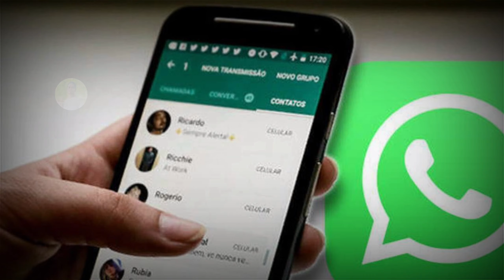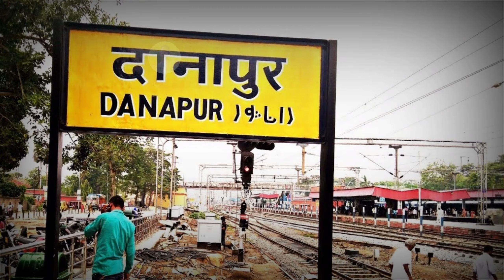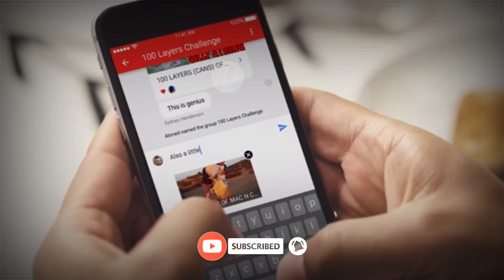🙏PATNA CITY AMAZING FACTS🙏PATNA DISTRICT HISTORY PATNA HISTORY AMAZING FACTS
In this video we will cnow complete information about patna, the capital of the Indian state of the Bihar So  differently  watch this video till the end because in  this video you will get to cnow many unheard  related to Patna .

About Lucknow. About Patna City :
The history and tradition of patna go back to tha eairliest  dwon of civilization the original name of patna was patliputra or patlipattan and it's history makes a start from the country 600 B .C.

. Palace to visit in patna city .

(1) Gandhi maidan
(2) Takht Shri patna sahib
(3) patna junction
(4) Budha samriti park
(5)Golghar Patna
(6) patna planetariuan
(7) Marine drive patna
(8) patan Devi mandir
(9) mahavir mandir
(10) Eco park

Patna Patna city
Patna se chalta devariya
Patna ghat ghar
Patna se Pakistan
Patna se chalta dawai
पटना से चलता  दवाइयां
पटना से पाकिस्तान
Patna ke Mela chala saiya Ho
Patna se chalta davaiyan reDJ
Patna history in Hindi
Patna history in English
Patna golghar
Golghar Patna history in Hindi
Golghar Patna history in optional
CME Patna history optional
Patna Sahib history
Patna ka history
Kumhrar Patna history
cme Patna history optional notes
KadamKaun Patna histry
Patna University history
Patna shahar
पटना शहर दिखाइए
पटना शहर
पटना शहर दवाइयां
पटना शहर से होठ लाली
पटना शहर से
Patna Shahar dikhaiye
Patna mein
Patna Shahar mein
Patna Shahar dikhao
Patna Shahar se le aaya driver jija ji
Patna city
Patna City centre Mall
Patna City tour
Patna City pataka market
Patna city news
Patna city ka marad
Patna City crackers
Patna City status
 Patna city market
पटना सिटी
Patna zila Patna zila Parishad teacher niyojan
Patna jila Padil ge raniya
Patna jila ke dawai
Patna jila ke davaiyan
Patna jila ki Laika brand hola
Patna jila mein khal ka naam
Patna jile ka samachar
 Patna jile ka news
Amazing facts
 Patna amazing facts
 Patna City amazing facts
Patna factory
Patna factory box
Patna factst
Patna factory job
Patna factory box second hand mobile
Patna facility davaiyan
Patna facts  in Hindi
Patna facility
Patna facial
Patna fact junction
Patna famous palace
 Patna street famous food
Patna fatwa
Patna famous mutton
Patna famous
Patna famous litti chokha shop patna Bihar
Patna facts food
Patna famous litti chicken
Patna famous biryani
Patna famous
Patna fa
Patna facts
Patna City facts
Patna City junction
Patna City facts
Patna city news